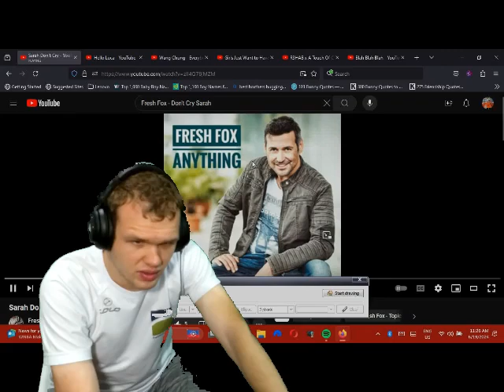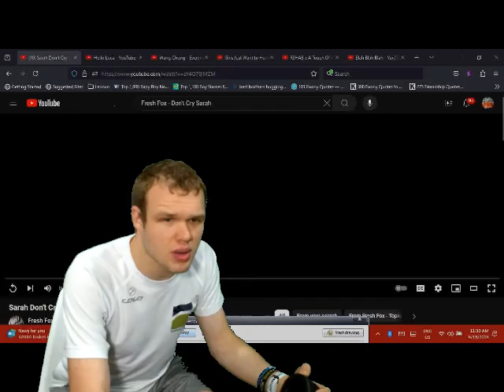Fresh Fox Sarah Don't Cry DJMark2000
Very Cool song
Please check it out